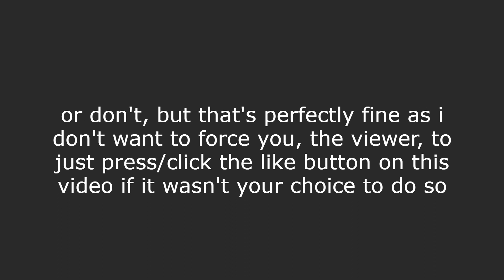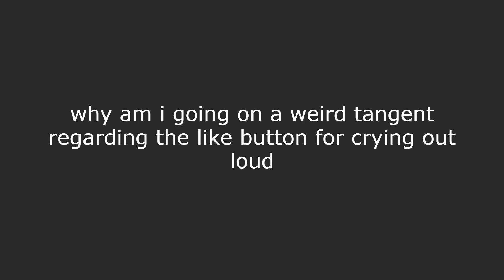KEC95 (Aynor/Myrtle Beach, SC) Broadcast Cycle - 7/13/2023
basically WNG628's (Georgetown, SC) high powered brother and KHB31's (Winnabow, NC) cousin but from another state

*timestamps of each product segment:*
0:00 Station ID
0:31 1 AM Observations
1:29 1 AM Marine Observations
2:04 AFD (Area Forecast Discussion) Synopsis
2:13 7-Day Forecast for Horry County, SC (including the cities of Aynor, Myrtle Beach, Conway, and surrounding areas)
4:09 Coastal Waters Forecast from Little River Inlet to Murrells Inlet SC
5:56 Offshore Waters Forecast for Cape Fear to 31N from 20 NM to 1000 FM
7:28 Surf Forecast for Wednesday for the zone of Coastal Horry (Including the beaches of Myrtle Beach, Surfside Beach and Little River Inlet)
8:07 Tropical Weather Outlook (TWO)
9:03 Upcoming Tides for Springmaid Pier and Winyah Bay South Jetty Entrance
9:37 jay dies
9:41 basic outro

my distance (Charlotte) from transmitter origination: approximately 142 miles

some information about this specific transmitter:
Weather Forecast Office (WFO): ILM (Wilmington, NC)
Frequency: 162.400 MHz (CH1)
Origination Location: Cool Spring, SC (WHMC-SCETV Tower)
Coverage Area: serving portions of adjacent southeastern NC, along with the Grand Strand & Pee Dee regions of northeastern SC, including the Myrtle Beach metropolitan area, and the marine areas of: coastal waters/waters from Cape Fear NC to Little River Inlet SC, coastal waters/waters from Little River Inlet to Murrells Inlet SC, and coastal waters/waters from Murrells Inlet to South Santee River SC

WX radio(s) shown within video: RadioShack 12-254